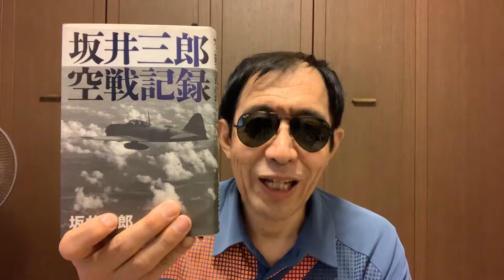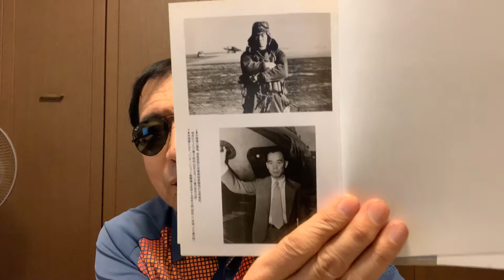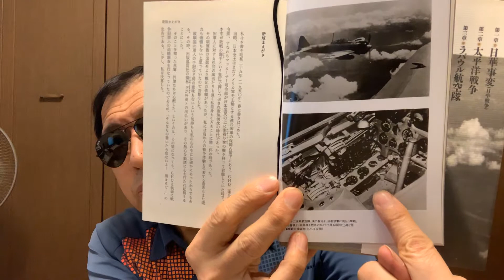感涙！ 坂井三郎空戦記録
海軍の名パイロット、坂井三郎さんの空戦記録です。とても貴重な資料です。読んでいると、やはり泣けてきます。